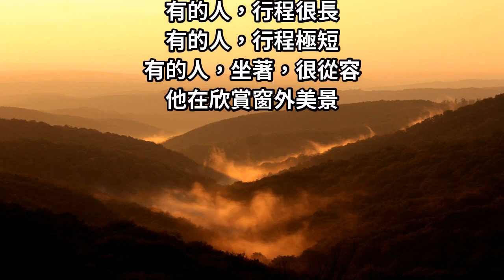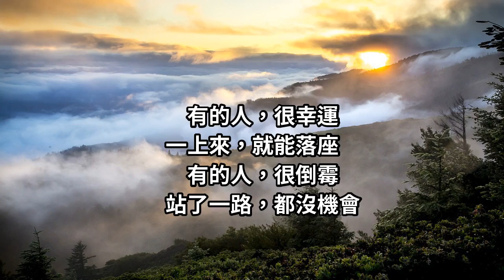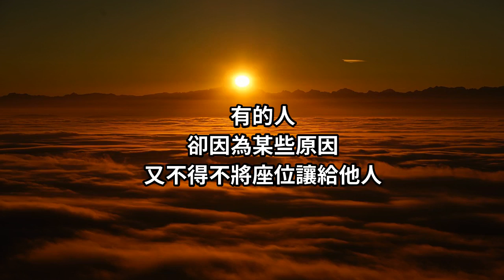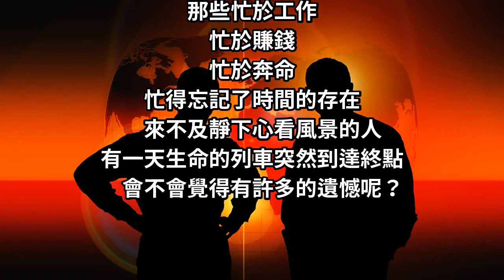人生，就像坐公車！雖然很多人上車，但留到最後的只有你一個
人的一生就像乘坐一輛公車
我們知道它有起點和終點
卻無法預知沿途的經歷